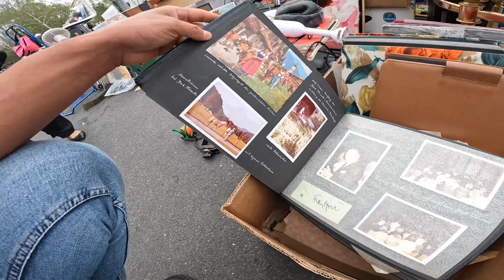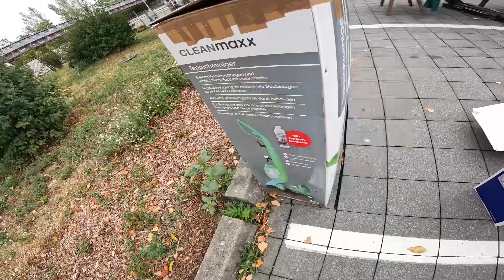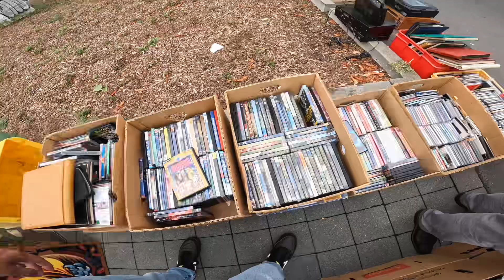غرائب سوق المستعمل في المانيا🇩🇪 إشتريت دراجة ب20 أورو ✌🏼